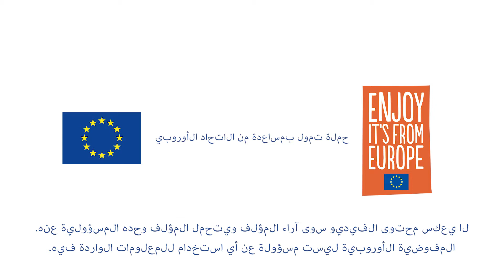Picada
بيكادا:
هل تحب التورتيلا؟ إذاً جرب إعدادها على هذا النحو, لن تنخذل, لحم بقر بالبهارات و الخضار ملفوف بالتورتيلا.